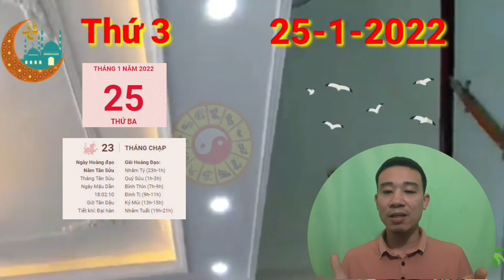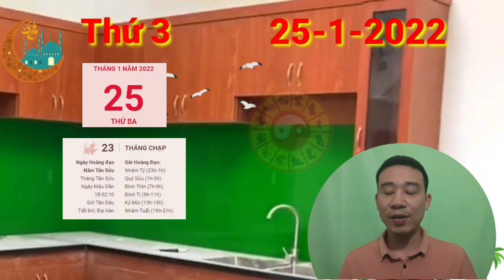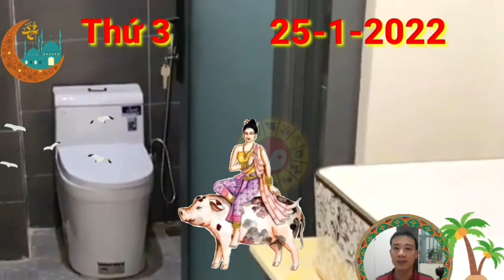☯TU VI HANG NGAY☯THỨ 3 Ngày 25/1/2022 Của 12 Con Giáp, TRỜI CHO LỘC, GIÀU QUÁ TRỜI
Người tuổi Thân sẽ có một ngày làm việc vất vả do phải chịu tác động của cục diện Dần Thân Tương Xung. Nếu kết quả không được như mong muốn dù đã cố gắng rất nhiều, bạn cũng đừng quá bi quan hay chán nản. Hãy coi đó như 1 cơ hội rèn luyện bản thân.

Trong chuyện tình cảm, con giáp này cũng cần phải quan tâm đến nửa kia của mình hơn chứ không nên dành quá nhiều thời gian cho sự nghiệp hoặc sở thích cá nhân. Sự lạnh nhạt của bạn có thể khiến tình cảm lứa đôi rạn nứt.

Nếu có ý định đi xa trong ngày hôm nay thì bản mệnh nên đi về hướng Tây Nam để gặp Hỷ Thần hoặc hướng Đông để gặp Tài Thần. Đây là hai hướng sẽ mang lại nhiều may mắn, giúp công việc của bạn thêm phần thuận lợi.

CÁC BẠN THAM KHẢO thêm video sau nhé:
☯TU VI HANG NGAY☯THỨ 6 Ngày 21/1/2022, QUÁ MAY MẮN, Con giáp TRÚNG SỐ, GIÀU TO
☯TU VI HANG NGAY☯THỨ 5 Ngày 20/1/2022 Của 12 Con giáp THẦN TÀI CHO SỐ, CỰC GIÀU
☯TU VI HANG NGAY☯THỨ 4 Ngày 19/1/2022 BÁO TIN CON GIÁP CỰC ĐỎ TRÚNG ĐẬM LIÊN TIẾP
☯TU VI HANG NGAY☯CHỦ NHẬT Ngày 16/1/2022- Con Giáp Hốt Trọn LỘC TRỜI, ĐỔI ĐỜI TRÚNG SỐ, GIÀU TO